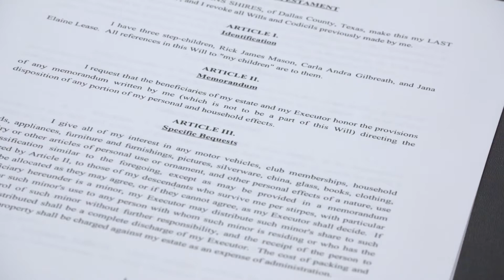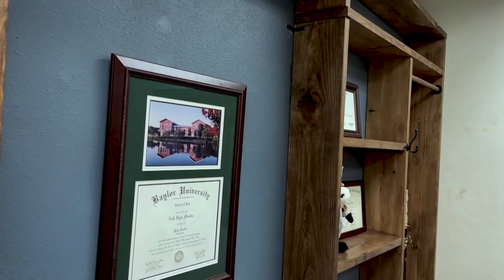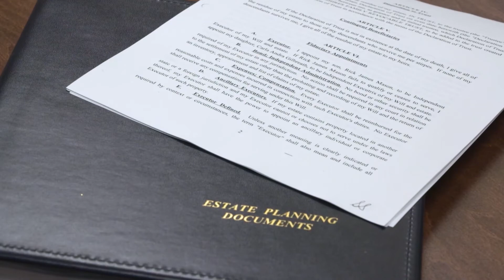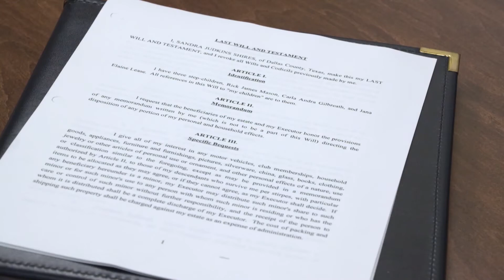Protecting Your Assets: The Importance of Effective Estate Planning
Across America, hundreds of millions of people don’t currently have a will in place for when they die. This can cause dire financial hardship and confusion for loved ones left behind. Luckily, one Texas law firm is radically changing the game and making it much easier for the masses to create their own will. We meet the team at Martin Lawyers and learn more about the estate planning process along the way.

109453